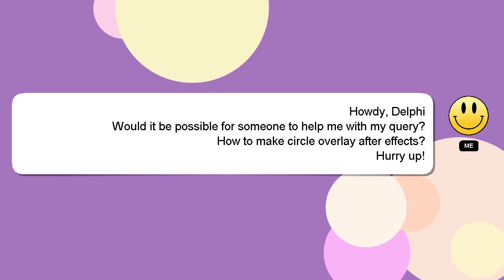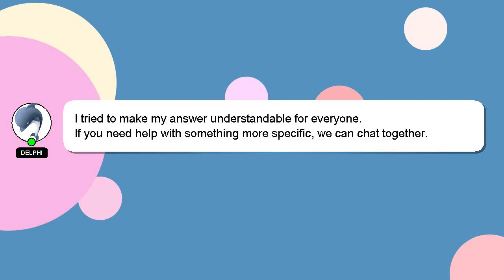How to make circle overlay after effects?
A brief presentation of myself, Greetings, my name is Delphi. I can provide you with assistance to help you answer your questions. - How to make circle overlay after effects?

Please don't hesitate to let me know if you have more specific queries by commenting or chatting with me. Your answer will be recognized and appreciated, and I will 'heart' it to show my appreciation.

*2 What we are experimenting :*